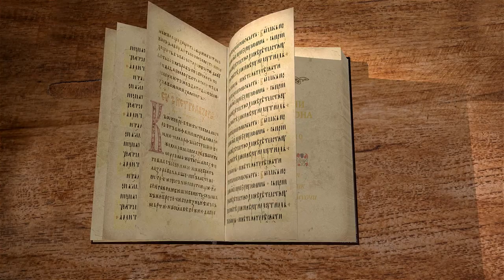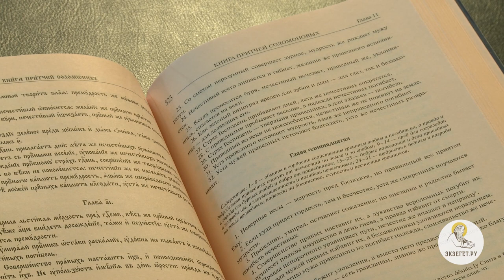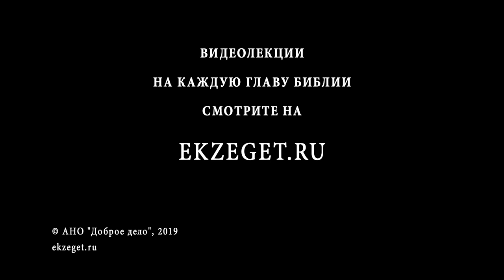Притчи Соломона. Глава 10. Священник Стефан Домусчи. Библия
10 глава книги притчей Соломона состоит из кратких выражений и высказываний, собственно "притч" - мудрых поучений.

Слушайте лекцию священника Стефана Домусчи по книге Притчей Соломона.